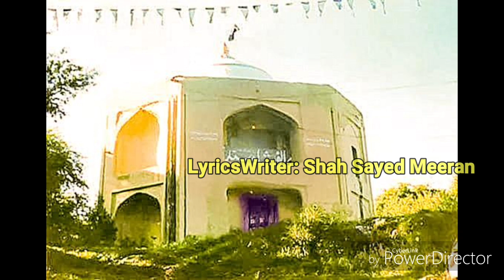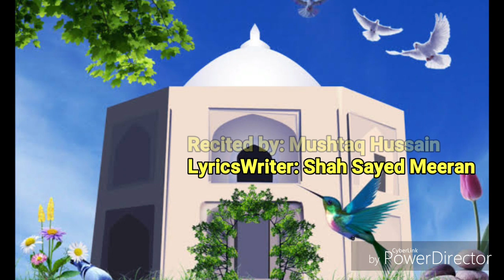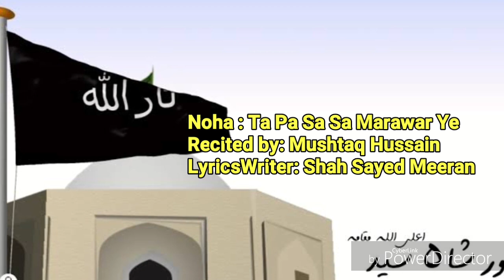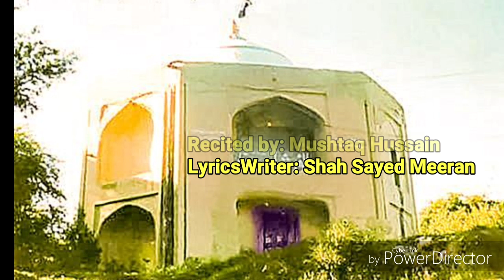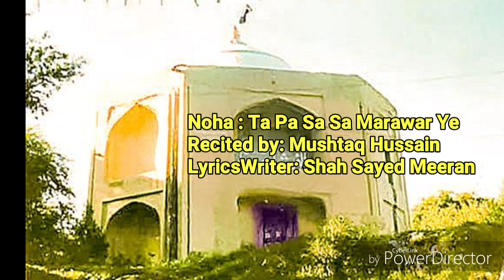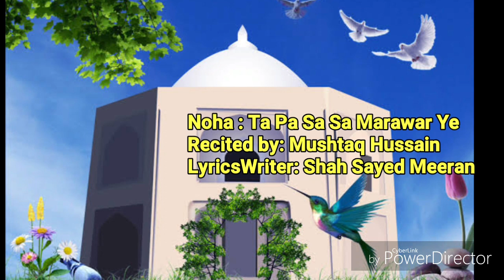T Pa Sa Sa Marawar Ye by Mushtaq Hussain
Noha : Ta Pa Sa Sa Marawar Ye
Recited by Mushtaq Hussain
LyricsWriter: Shah Sayed Meeran